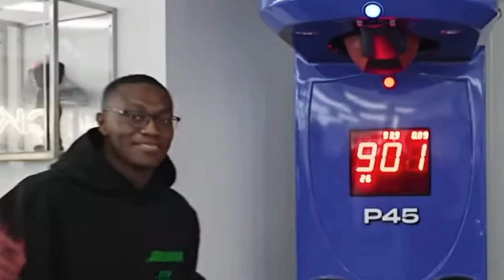KSI and deji power differents